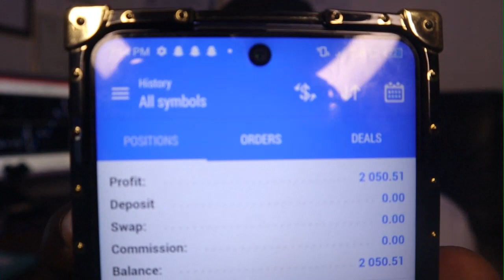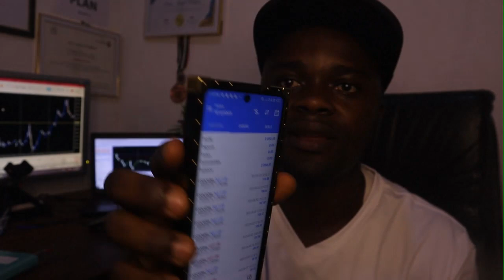How We Made $2000 in One Day From Trading FOREX (NFP)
Additional Tags
forex analysis
forex analysis pdf
forex analysis today
forex analysis tools
forex analysis sites
forex analysis app
forex analysis software
forex analysis pdf download
forex analysis live
forex analysis chart
forex analysis book
technical analysis and stock market profits
technical analysis app
technical analysis a to z pdf
technical analysis assumptions
technical analysis a to z
technical analysis aur candlestick ki pehchan
technical analysis ada
technical analysis ascending triangle
technical analysis and efficient market hypothesis
forex analysis discord
forex analysis daily
forex daily analysis and prediction
forex data analysis
forex data analysis python
technical analysis definition
technical analysis dogecoin
technical analysis death cross
technical analysis double top
technical analysis double bottom
forex best analysis
technical analysis book
technical analysis book pdf
technical analysis bitcoin
technical analysis by john murphy pdf
technical analysis basics
technical analysis by john murphy
technical analysis book in gujarati pdf
technical analysis books in hindi pdf download
forex analysis gold
forex analysis group
forex analysis graph
forex graph analysis pdf
forex goat analysis
technical analysis gold
technical analysis guide
technical analysis game
technical analysis golden cross
technical analysis graphs
forex analysis course
forex chart analysis pdf
forex candlestick analysis
forex chart analysis app
forex chart analysis tradingview
forex cycle analysis
technical analysis jack d. schwager